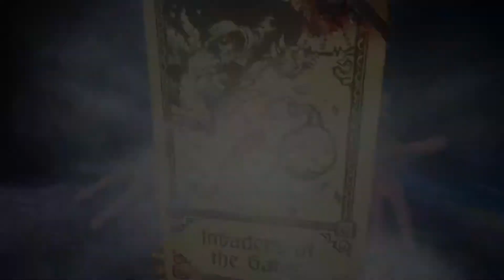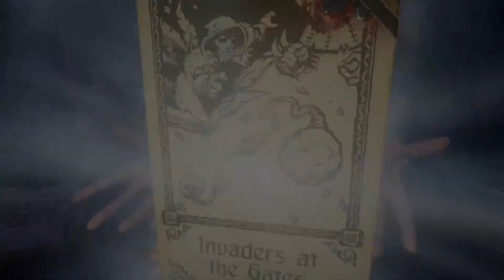Hand of Fate 2 - 20 - Mistaken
I messed it up.